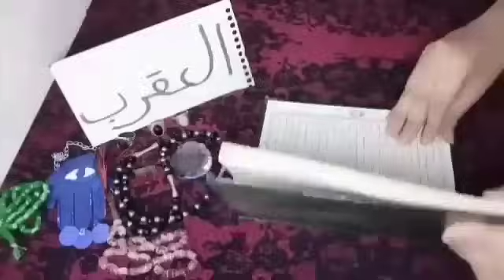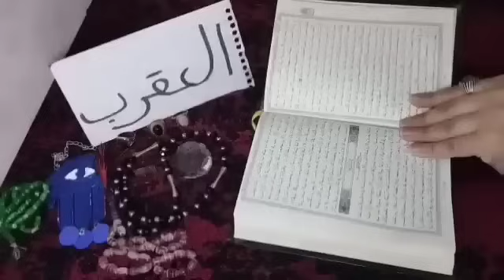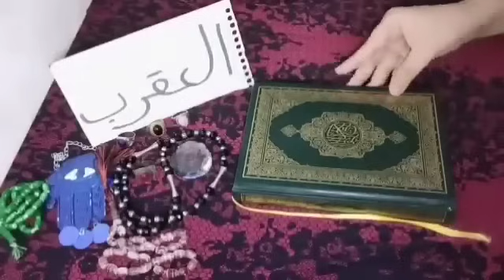برج العقرب🤲نصره علي ست استخارة عشان خاطر الايام القادمه طريق مفتوح فرج عام استخارة كلها معاني وحروف